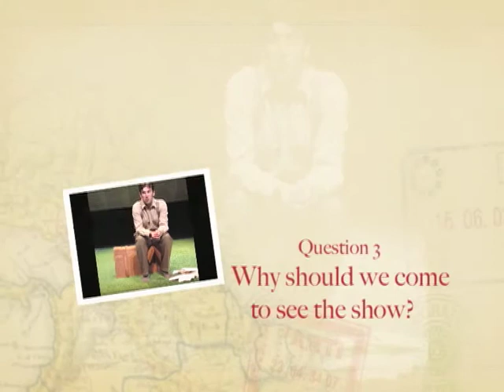The Rupert Brooke Interviews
Director Juliet Forster talks about the Useful Donkey Theatre/York Theatre Royal production of 'Rupert Brooke'.